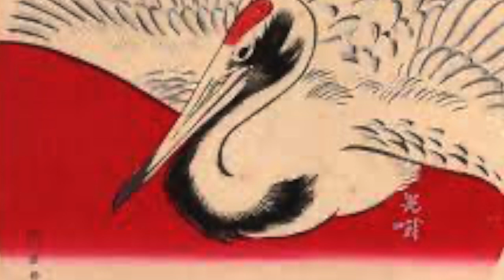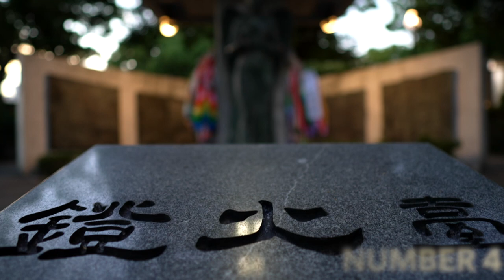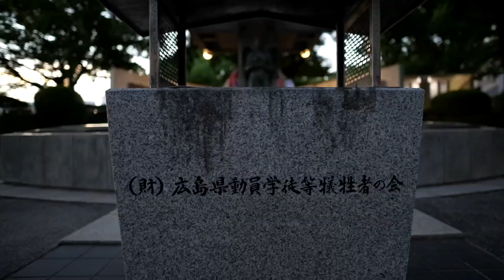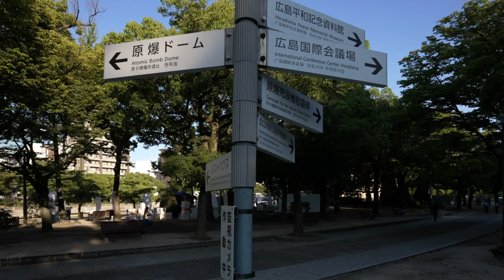5 Reasons to visit Peace Park Hiroshima | w/ info on Peace Park Tours 2021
#5 Reasons to visit Peace Park Hiroshima visit peace park peace park museum

There are only two places on earth where a city was hit by an atomic. Those are in Hiroshima and Nagasaki in Japan.

The first city hit by a nuclear bomb was Hiroshima, Japan on August 6th, 1945 at 8:15 AM.

Devastation and thoughts that the city would never be livable loomed.  But reconstruction happened and Hiroshima was rebuilt. Over 75 years later, you can see much of the history leading up to the war, the bombing, and post war all in the Peace Memorial Park and it's Museum here in Peace Memorial Park.

With countless monuments to see in the park to many victims and stories from survivors it is a place you truly would benefit from visiting at least once in your life.

Join us today as we list 5 of the many reasons to visit Peace Memorial Park in Hiroshima.

Timestamps:

0:00  Intro
0:17  The Atomic Bomb Dome
1:49  The Story of Sadako Sasaki
4:03  The Peace Memorial Museum
5:34  Other Monuments
7:04  The Peace Park Tour
7:42  Final Thoughts